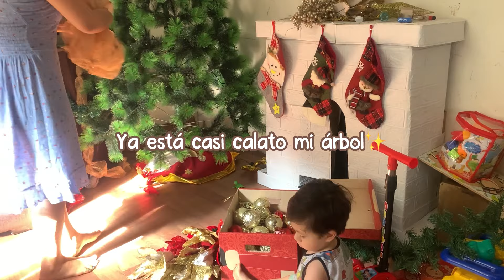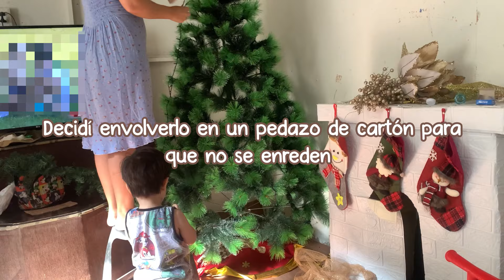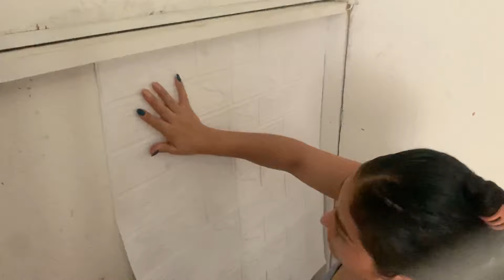ADIÓS DECORACIÓN NAVIDEÑA🥲| limpieza y organización🧹🫧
Amigui empezamos con nuestro primer video del año espero sigan acompañándome un año más🥰gracias por estar aquí💖